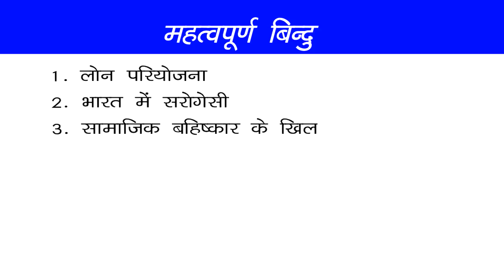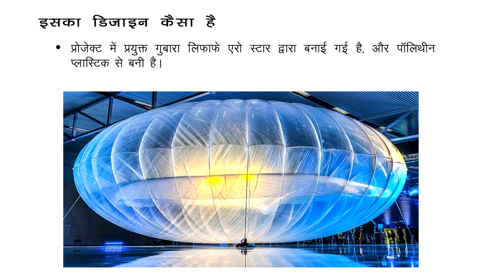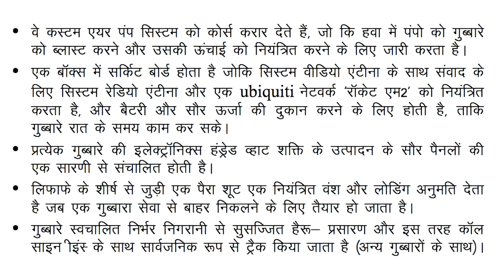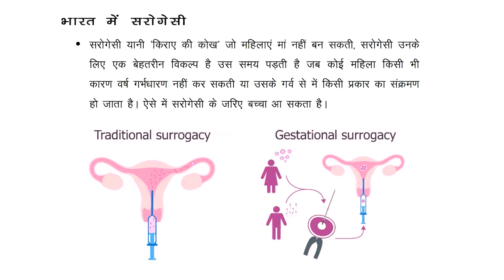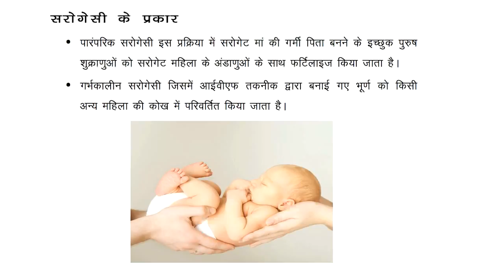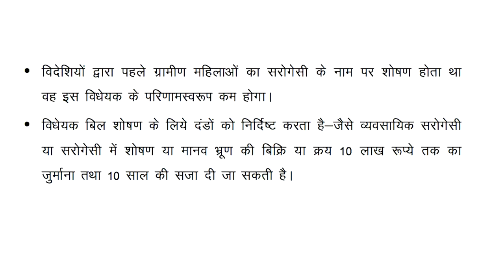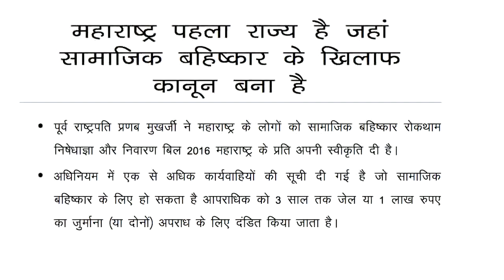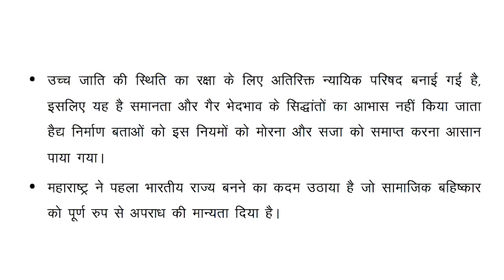Project Loon, Surrogacy in India, Law Against Social Boycott_Hindi Ensemble IAS Current Affairs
27th July News Analysis Hindi for Mission IAS @ Ensemble IAS Current Affairs
Topic - Project Loon, Surrogacy in India, Maharashtra-1st State to have Law Against Social Boycott
Presented by Kumari Pooja